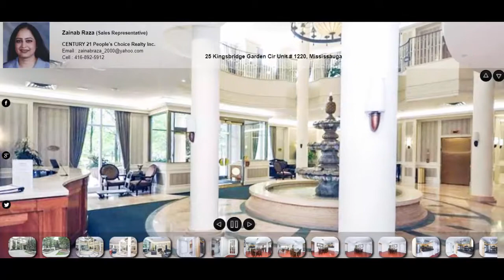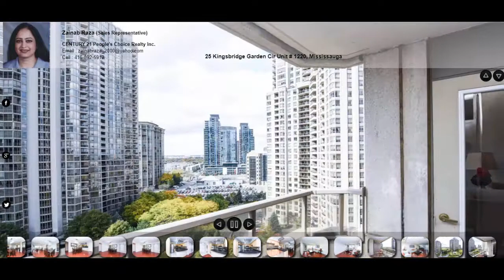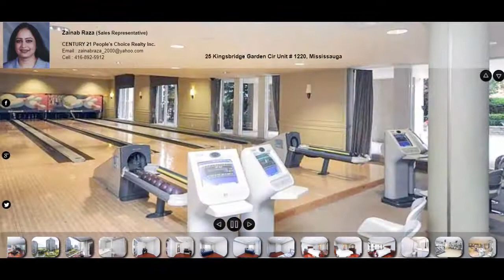25 Kingsbridge Garden Cir Unit 1220, Mississauga